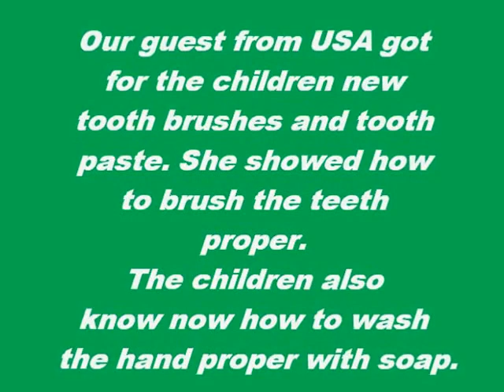Visit at the Village with Daisy, a guest and I. Chiang Mai, Thailand, January 28th, 2017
Daisy and I visited the Village together with a visitor. Our guest from USA got for the children new tooth brushes and tooth paste. She showed how to brush the teeth proper. The children also know now how to wash their hands the right way.
The children from the Village had lots of fun on a hot day in Chiang Mai, Thailand.